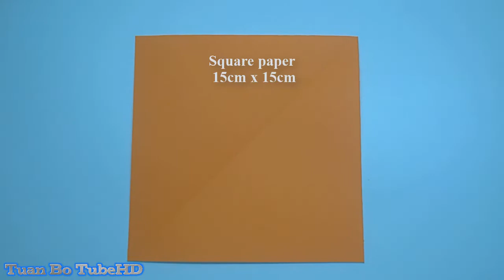Fish like climbing II Hướng dẫn gấp con cá thích leo trèo II Tuan Bo TubeHD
*How to make a Fish like climbing
*Đăng Ký để nhận những video mới nhất.